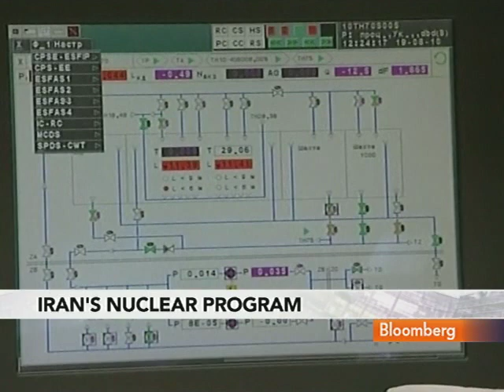Riani Says Iran Opposition Won't Follow Egyptian Protest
Feb. 8 (Bloomberg) -- Gala Riani, Middle East analyst at IHS Global Insight, talks about Iranian opposition groups and the government's sensitivity to political pressures from abroad.
     She speaks with Mark Barton on Bloomberg Television's "Countdown."